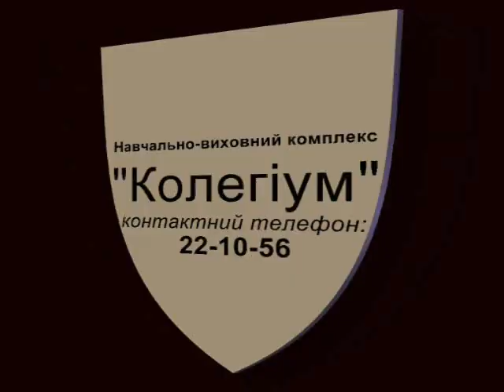3D Путешествие по солнечной системе. Парад планет..wmv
интересная серия коротких блоков - фильмов "Понятие про небесную механику - парад планет" как удачный вариант визуализации учебного материала по астрономии как на уроках астрономии (гуманитарные классы-17 часов в год) так и для уроков природоведения в 5 классе (2 семестр: Среда обитания человека - небесные тела)